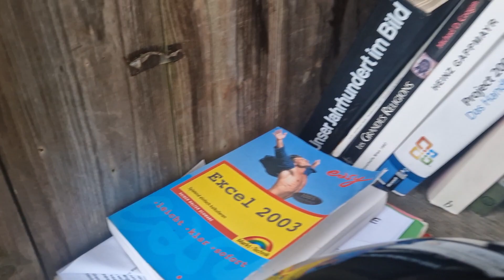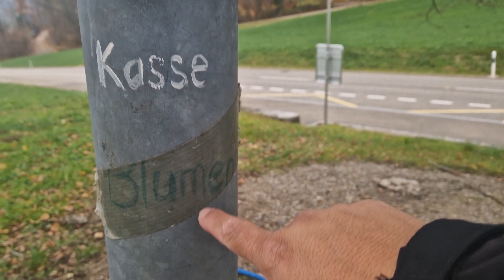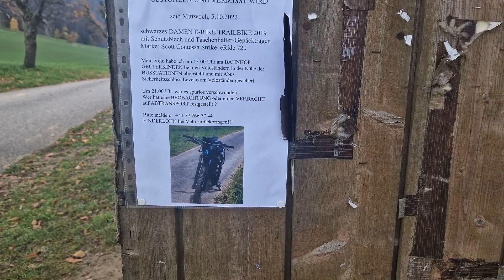Moro na Suíça, SOU RICO (???)🤔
Não se esqueça...👍 e 🗣👤👥
O sininho vai aparecer pra você acionar e receber notificações.